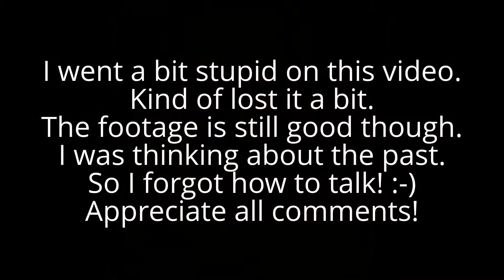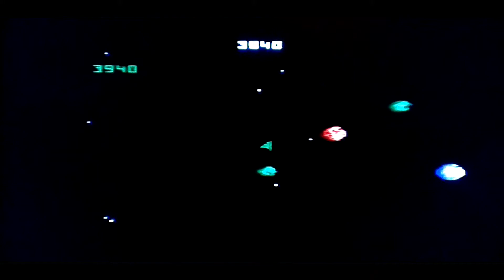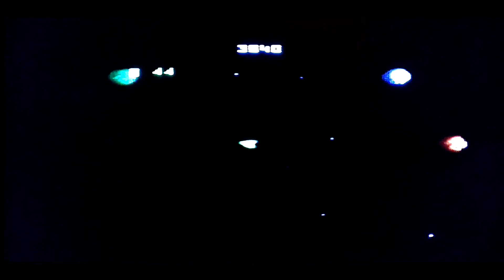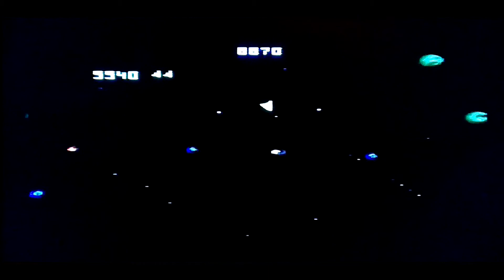[7800] Asteroids Gameplay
I decided to just upload this. I wanted to do a GP on 7800 stuff and as I was doing this I kept faltering and making silly dumb mistakes (More than usual... lol) but in the end I thought: Sod it! *shrugs* :-)

Usual stuff in the comments section... Many thanks!